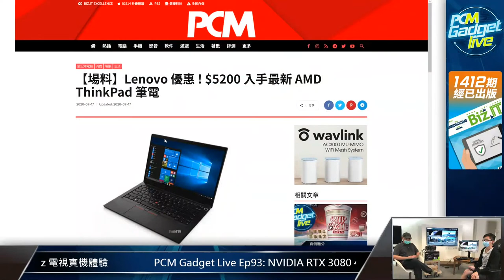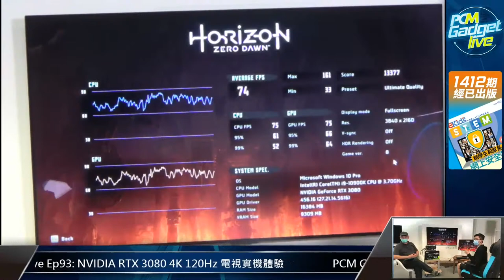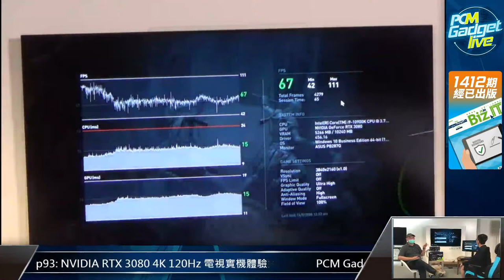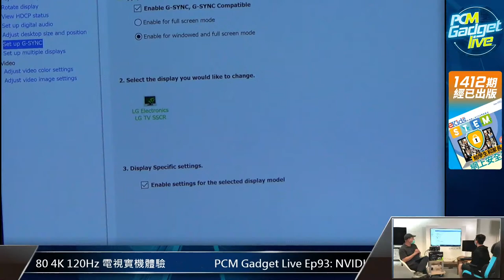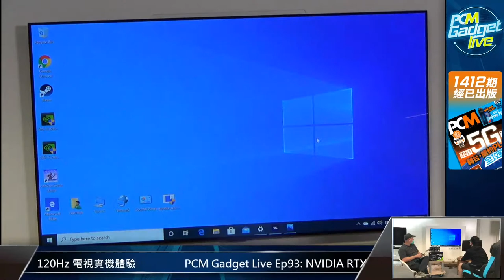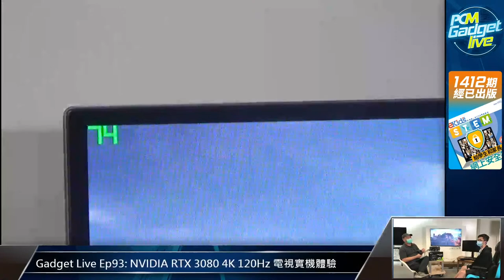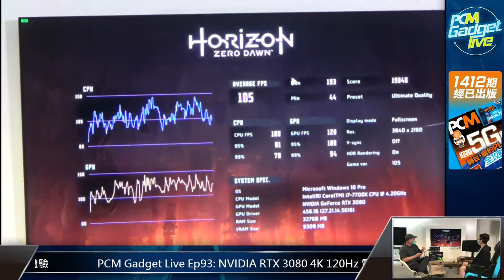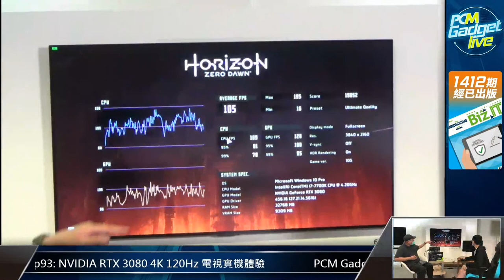PCM Gadget Live Ep93: NVIDIA RTX 3080 4K 120Hz 電視實機體驗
NVIDIA 新一代顯示卡 GeForce RTX 3080 昨晚正式賣街，這張顯示卡能夠輸出 4K@120Hz 和 8K@60Hz 影像，跑分結果令人驚喜。今集 PCM Gadget Live 五連擊（實際變咗六連擊）最後一擊，就找來 LG 4K 120Hz 電視，跟大家一同體驗超解像力量！